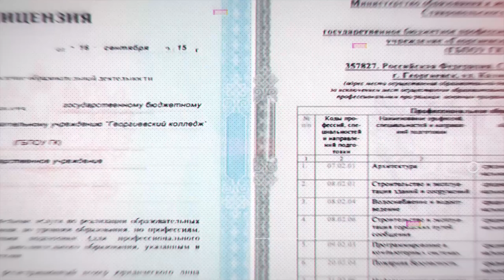ГЕОРГИЕВСКИЙ КОЛЛЕДЖ aka ГИПТ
Георгиевский колледж - качественное образование!